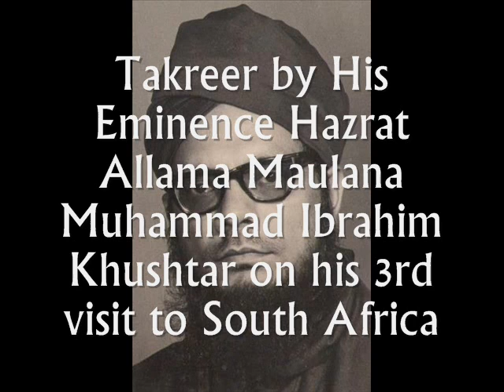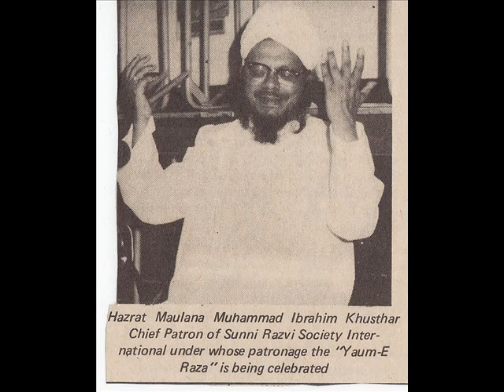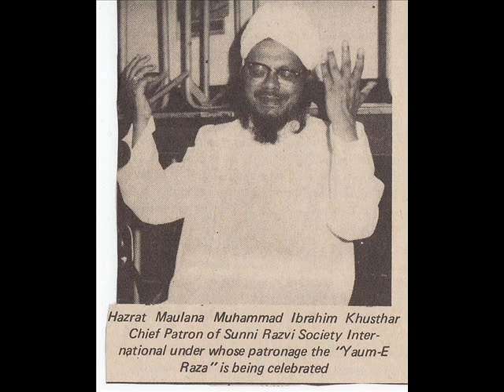Takreer by Maulana M.I.Khushtar South Africa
Takreer by His Eminence Hazrat Allama Maulana Muhammad Ibrahim Khushtar on his 3rd visit to South Africa